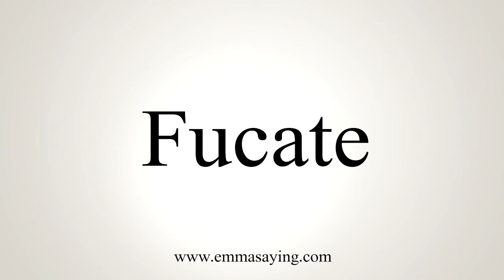How To Say Fucate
Learn how to say Fucate with EmmaSaying free pronunciation tutorials.